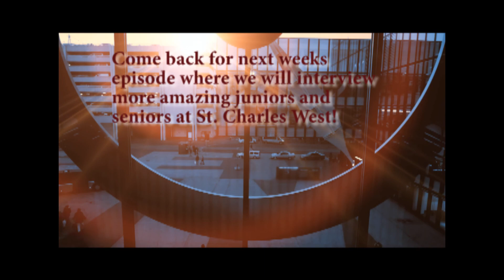Pending Futures: Episode 1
This month we meet Chrissy Severs and Tori Krahl.